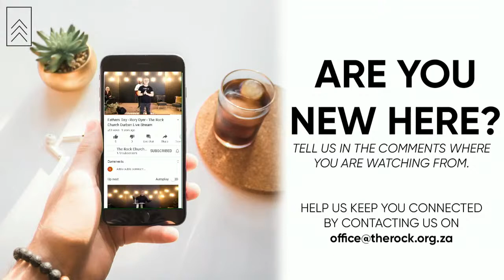Steven Dollenberg - He WILL fill my jar - The Rock Church Durban Live Stream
Welcome to the Rock Church Sunday Livestream. We are glad you are with us this morning.

The Rock Church is based in Durban, South Africa.

If you are new here and would like to connect